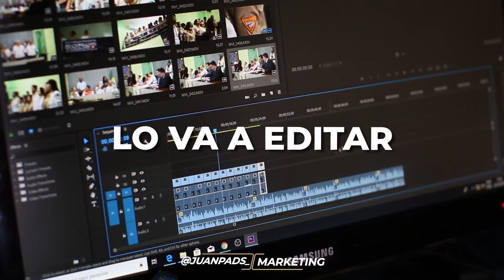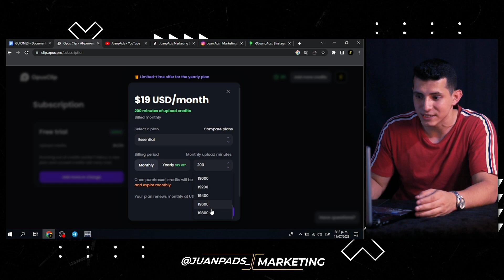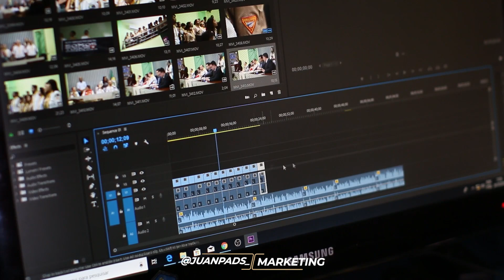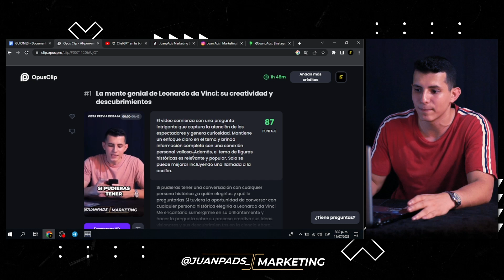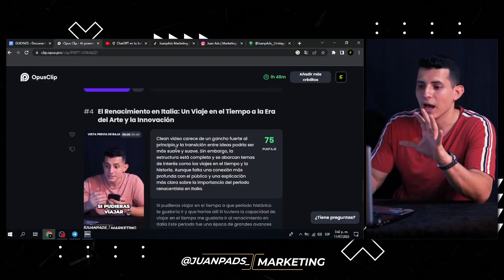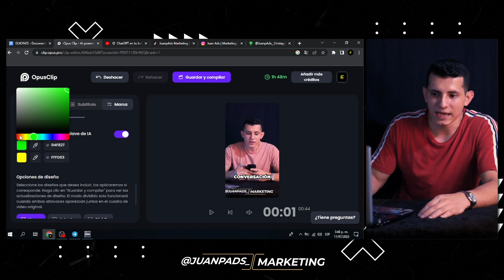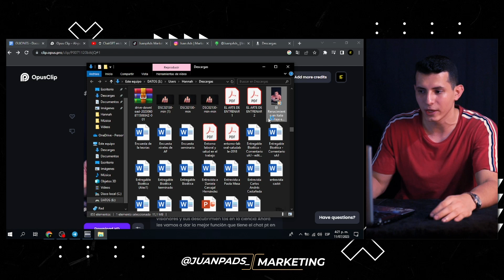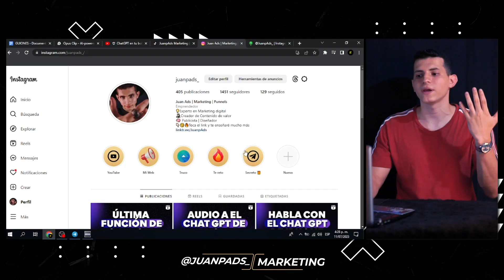💻 Edita en AUTOMÁTICO tus videos: Aprende a dominar OPUS CLIP con INTELIGENCIA ARTIFICIAL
✅ ¡ACCEDE AHORA A LAS 4 CLASES GRATIS 🎁 Y APRENDE A ATRARER CLIENTES TODOS LOS DÍAS CON LA APP SECRETA ! 🔥 (TOCA EN EL LINK!)

👋 ¿Quieres aprender a editar tus videos para Reels, TikToks y Shorts de una manera rápida y sencilla? 🎬✨ ¡Estás en el lugar indicado! En este video, te enseñaré cómo utilizar Opus Clip, una herramienta de edición automática con inteligencia artificial que te sorprenderá. 😮🤖

🔧 Con Opus Clip, podrás transformar tus videos brutos en contenido impactante y profesional en cuestión de minutos. 🚀💥 No necesitas tener conocimientos avanzados de edición, ¡la IA de Opus Clip hará todo el trabajo pesado por ti! 🤩

📚 En este tutorial completo, te mostraré todas las herramientas y funciones que ofrece Opus Clip. Aprenderás desde cómo registrarte en la plataforma hasta cómo subir tu material de video y configurar las partes finales de tus videos. ¡No quedará ninguna duda sin resolver! 📝💡

🌟 Descubrirás cómo Opus Clip utiliza la inteligencia artificial para identificar los momentos clave de tus videos y aplicar efectos, transiciones y ajustes automáticamente. ¡Es como tener un editor profesional a tu disposición las 24 horas! 🌈✂️

📲 Además, te mostraré cómo descargar y compartir tus videos editados desde Opus Clip, para que puedas llevar tus creaciones a Reels, TikToks y Shorts en segundos. 📱💫

⭐️ No pierdas la oportunidad de mejorar tus habilidades de edición y destacar en las plataformas de video más populares. ¡Descubrimiento de Opus Clip y la edición automática con inteligencia artificial! 🚀🎉

¡Prepara las palomitas y dale clic al video! 🍿🎥 No te arrepentirás de aprender esta increíble herramienta que hará brillar tus videos en Reels, TikToks y Shorts. ¡Nos vemos en el tutorial! 😉✨

¡ATENCIÓN! En el video hay un regalo de BONUS ESPECIAL, mira el video COMPLETO para poder ver el regalo que tengo para ti.

📽 En este video:

0:00 INTRODUCCIÓN: LA INTELIGENCIA ARTIFICIAL DE OPUS CLIP

0:54 PRIMERA PARTE: COMO REGISTRARSE EN OPUS CLIP LA INTELIGENCIA ARTIFICIAL QUE EDITA VIDEOS EN AUTOMATICO

1:40  SEGUNDO PARTE: HERRAMIENTAS Y FUNCIONES DE OPUS CLIP LA INTELIGENCIA ARTIFICIAL QUE EDITA VIDEOS EN AUTOMATICO

3:17 TERCER PARTE: SUBE TU VIDEO BRUTO A OPUS CLIP PARA QUE LA INTELIGENCIA ARTIFICIAL LO EDITE

5:18  CUARTA PARTE: CLIPS QUE NOS CREA LA INTELIGENCIA ARTIFICIAL DE OPUS CLIP

7:26  QUINTA PARTE: EDICIONES FINALES DE LOS CLIPS QUE CREA LA INTELIGENCIA ARTIFICIAL DE OPUS CLIP

11:13  SEXTA PARTE: DESCARGA Y COMPARTE POR REEL, TIKTOK, Y SHORS LOS CLIPS DE LA INTELIGENCIA ARTIFICIAL DE OPUS CLIP

12:04  SEPTIMA PARTE: RESULTADOS FINALES DE LA INTELIGENCIA ARTIFICIAL DE OPUS CLIP

12:53 BONUS: 🔥🔥 AQUI PODRAS APRENDER EN 4 CLASES GRATUITAS A ATRAER CLIENTES TODOS LOS DÍAS ! 👉 ✅

Si te gusto el video... Déjamelo saber abajo en los comentarios para seguir haciendo este tipo de contenido. 🔥

🔥 Si quieres VER LAS 4  CLASE GRATIS para dirigir CLIENTES TODOS LOS DÍAS a tu WHATSAPP CON LA APP SECRERA...

--IGNORAR ETIQUETAS--

Edición Automática De Videos,
Opus Clip,
Inteligencia Artificial,
Reels,
TikToks,
Shorts,
Tutorial De Edición,
Herramientas De Edición,
Editar Videos,
Contenido Visual,
Creatividad Digital,
Edición Profesional,
Introducción A Opus Clip,
Cómo Usar Opus Clip,
Descarga De Videos,
Compartir Videos,
Consejos De Edición,
Mejorar Contenido Visual,
Tendencias De Video,
Optimización De Contenido,